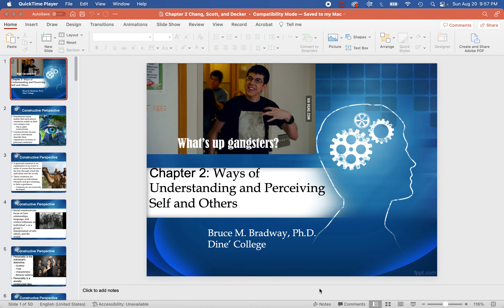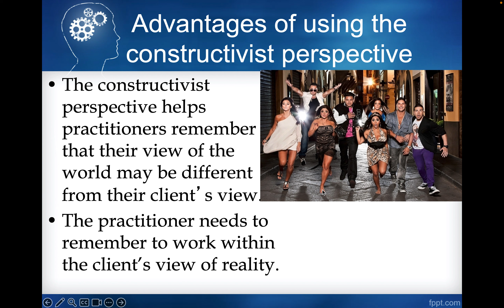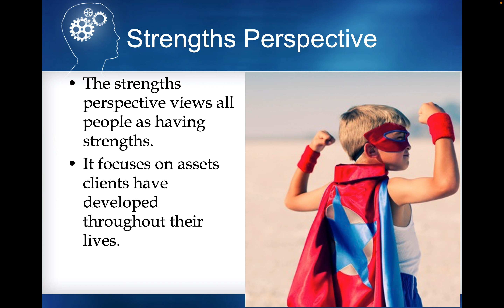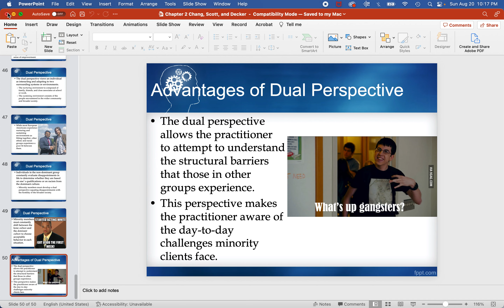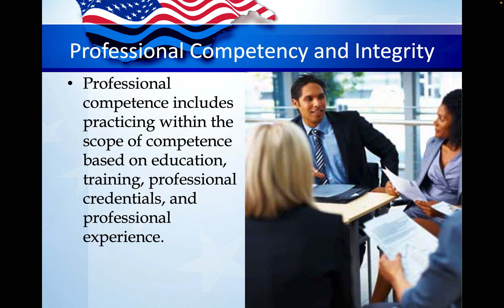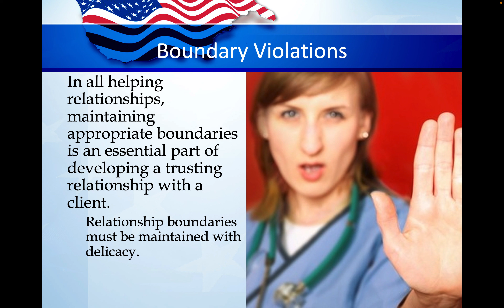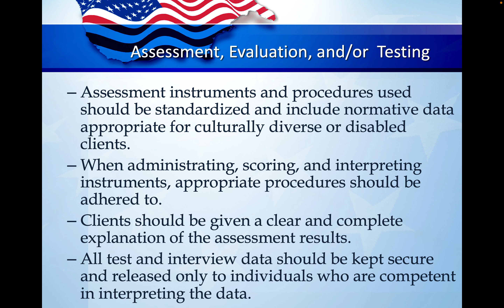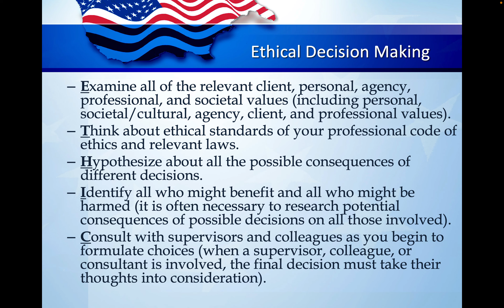Introduction to Counseling Chapters 2 & 3